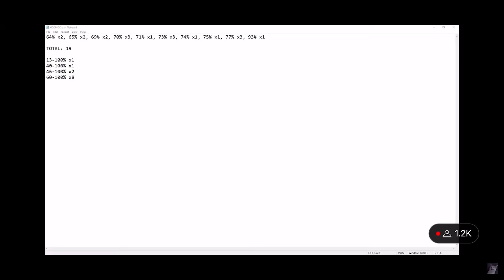Cursed starts praying to Allah and growls like a furry after dying on KOCMOC.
Bro really is cursed 💀